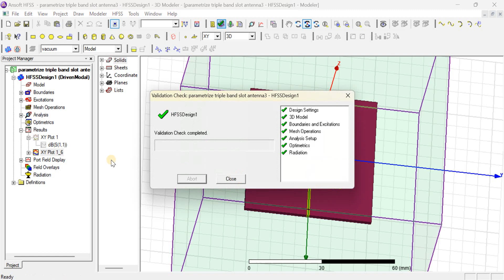Dual-Band Millimeter Wave 2 × 2 MIMO Slot Antenna with Low Mutual Coupling for 5G Networks HFSS